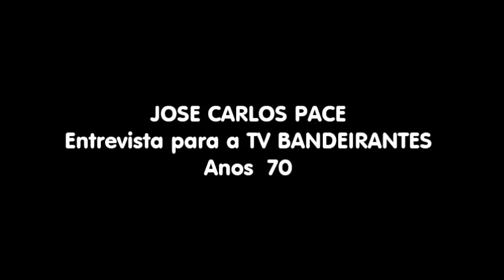Entrevista Jose Carlos Pace Tv Bandeirantes 1977